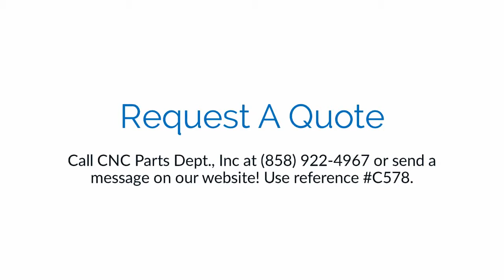Used Motionmaster 3 Axis CNC Router C578 [SOLD]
SOLD: Used Motionmaster 3axis cncrouter - 5 ft x 5 ft moving vacuum table, 12 inch stroke, 10 hp ATC Colombo spindle motor, 6 tool carousel. cncmachine is controlled by Fagor 8050 CNC system.

Contact Laura at CNC Parts Dept., Inc.
Se habla español.